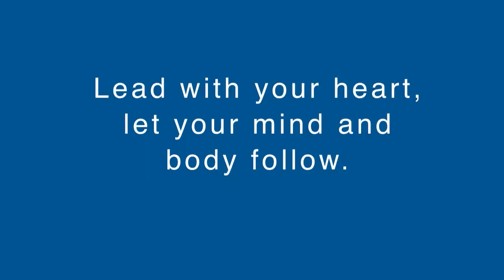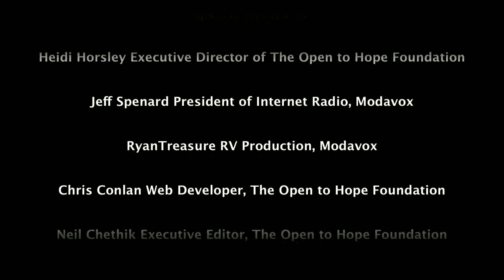Hope and Healing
Dr. Gloria C. Horsley; National Board Member of The Compassionate Friends speaks about The Open to Hope Foundation. Dr.'s Gloria and Heidi Horsley co-founded The Open to Hope Foundation and co-host the weekly radio show Healing the Grieving Heart.